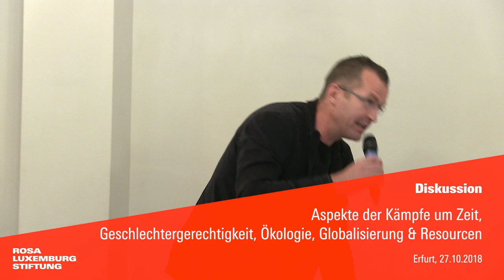Aspekte der Kämpfe um Zeit: Geschlechtergerechtigkeit, Ökologie, Globalisierung & Ressourcen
Diskussion im Rahmen der Veranstaltung «100 Jahre Acht-Stunden-Tag – Zeit für den nächsten Schritt» am 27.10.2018 in Erfurt.

Mit:
- Beate Zimpelmann, Hochschule Bremen
- Anne Rieger, Gewerkschafterin, IG Metall
- Friedhelm Nachreiner, Gesellschaft für Arbeits-, Wirtschafts- und Organisationspsychologische Forschung
- Ein Vertreter des Netzwerks «Care-Revolution»
- Sandro Witt, stellvertr. Bezirksvorsitzender DGB-Bezirk Hessen-Thüringen

Moderation: Tom Strohschneider, Journalist, OXI

Im November 1918 beschloss der Rat der Volksbeauftragten die den 8-Stunden-Tag einführende Anordnung über die Regelung der Arbeitszeit gewerblicher Arbeiter. Vorher und seither ist der 8-Stunden-Tag umkämpft, seit einiger Zeit wieder massiven Angriffen des Arbeitgeberlagers ausgesetzt. Mit einigen Unterbrechungen, etwa der Zeit des Nationalsozialismus, ist der 8-Stunden-Tag gesetzlicher Normalarbeitstag. Als gesetzlich verankerte Norm ist er von unschätzbarem Wert für die Gesundheit und den Schutz eines guten Lebens aller arbeitenden Menschen.

Wir wollen den 8-Stunden-Tag feiern und die nächste Etappe in Richtung 6-Stunden-Tag voranbringen.